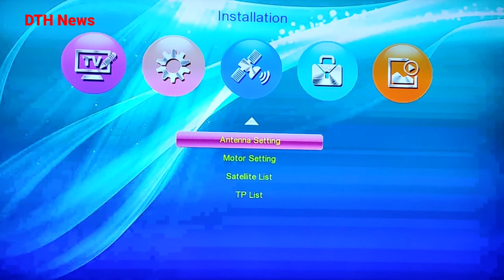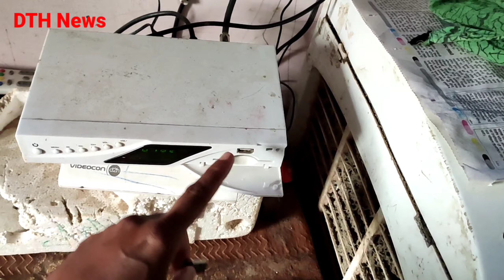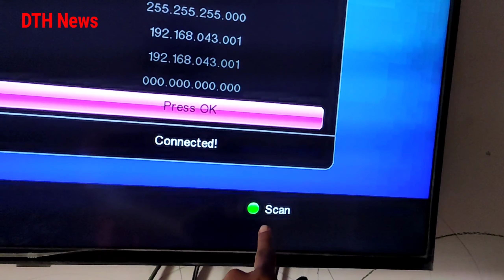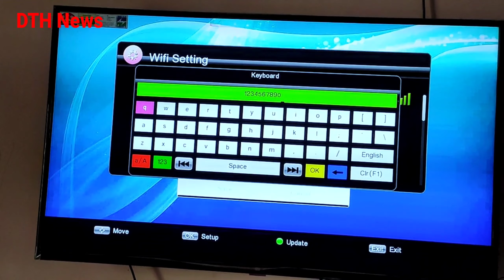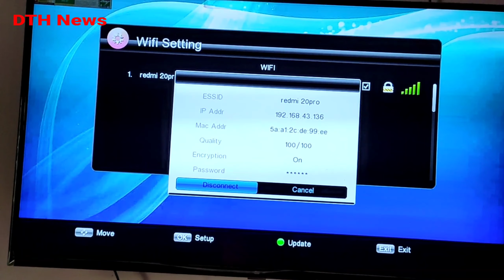USB WiFi Adapter for MPEG4 set top box at very low price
USB WiFi adapter for MPEG4 Set top box, how to use wifi adapter for MPEG4 Set top box, WiFi Adapter for MPEG4 Set top box,

Friends stay with me, I shall give you Free Dish information,DTH information,Dish setting & problems solution,i always help my subscribers & solve there problem.Also giving bracking news on free to air channels platforms.